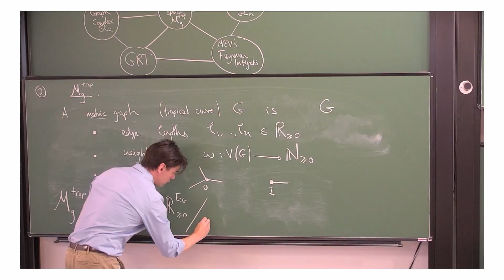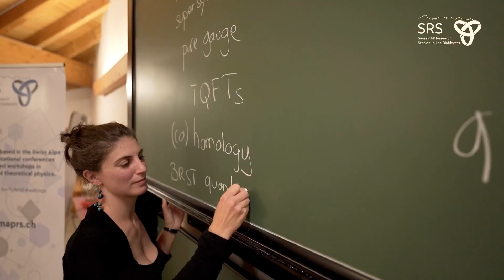SwissMAP Research Station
SwissMAP Research Station - Conference centre based in Les Diablerets (VD), organizing international topical conferences and targeted workshops in the fields of mathematics and theoretical physics.